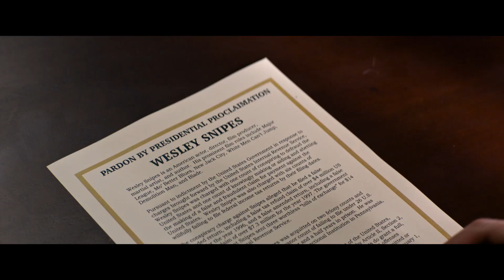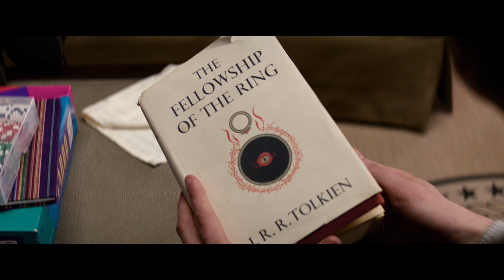【本編一部公開】映画『ゾンビランド：ダブルタップ』‹『ヴェノム』監督×『デッドプール』脚本！オリジナルキャスト＆スタッフ再集結！›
『ヴェノム』監督×『デッドプール』脚本
ゾンビ社会（ランド）を明るく生き抜く、僕たち。

オリジナルキャスト＆スタッフ再集結！
明るく楽しい本格派ゾンビムービー！

【あらすじ】
2009年、地球は爆発的なウィルス感染により人類はゾンビ化。
ゾンビの進化激しい中、数少ない生き残りのコロンバスは“生き残るための32のルール”をパワーアップさせた73!?のルールで、
タラハシー、ウィチタ、リトルロックら仲間と共に、お互いを支え合ったり、裏切ってみたり、恋したり、親の気持ちになったりしながら、明るくゾンビ社会での生き残りをかける！！

【スタッフ】
監督/製作総指揮 ：ルーベン・フライシャー
脚本/製作総指揮 ：レット・リース
脚本/製作総指揮 ：ポール・ワーニック
脚本 ：デヴィッド・キャラハム
製作 ：ギャヴィン・ポローン
製作総指揮 ：ダグ・ベルグラッド
撮影 ：チョン・ジョンフン
音楽 ：デヴィッド・サーディ

【キャスト】
タラハシー ：ウディ・ハレルソン（小山力也）
コロンバス ：ジェシー・アイゼンバーグ（中村悠一）
ウィチタ ：エマ・ストーン（本田貴子）
リトルロック ：アビゲイル・ブレスリン（秋山ゆずき）
ネバダ ：ロザリオ・ドーソン（藤貴子）
マディソン ：ゾーイ・ドゥイッチ（安達祐実）
アルバカーキ ：ルーク・ウィルソン（山路和弘）
ビル・マーレイ ：ビル・マーレイ（安原義人）